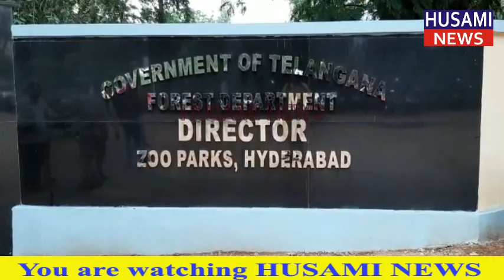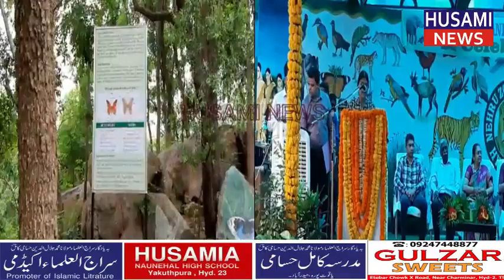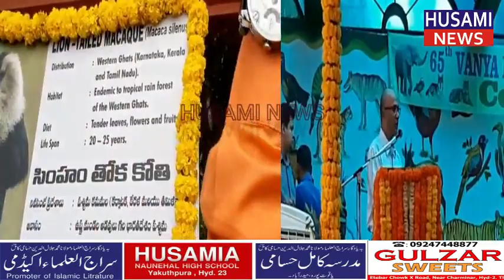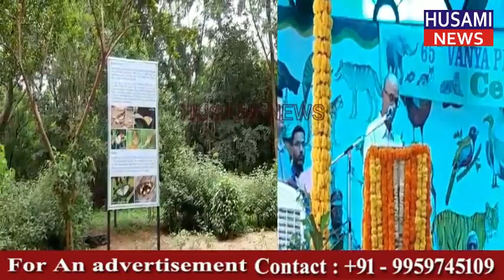Nehru Zoological Park Hyderabad Mein Zoo Day And Wildlife Week Program Ka Aghaz // HUSAMI NEWS //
HUSAMI NEWS:-Nehru Zoological Park Hyderabad Mein Zoo Day And Wildlife Week Program Ka Aghaz .